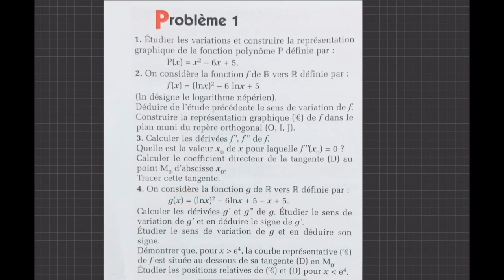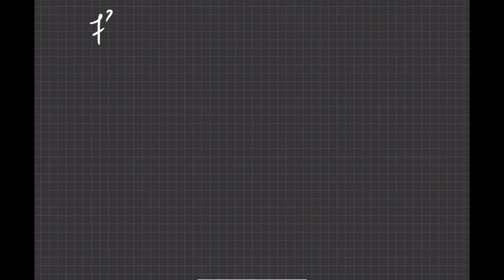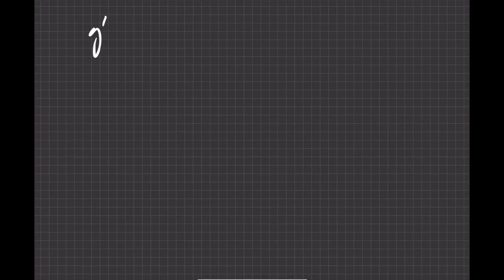CIAM SE Problèmes de synthèse PB1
Dans cette section, Nous traitons les problèmes de synthèse du livre CIAM Terminale SE pour les révisions du bac S.
bonne vidéo